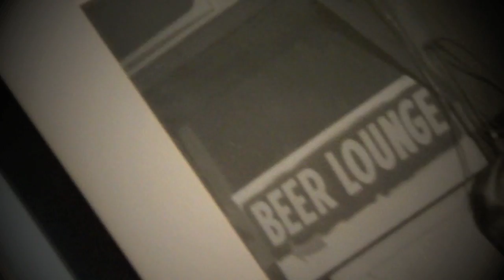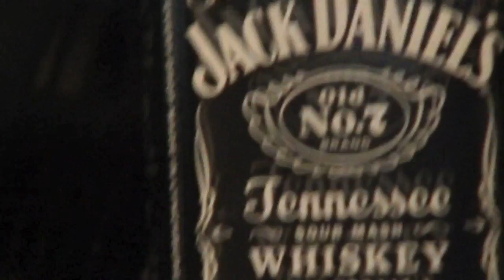Phil Emmanuel - Lightning Rod